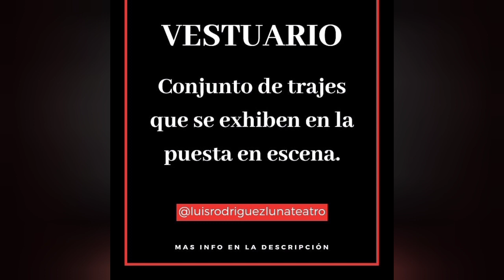EL TRABAJO DEL ACTOR #4 Roberto Cuadros 🎭👉🏼 Podcast de teatro 📻 La muerte de García Lorca y más...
Muy buenas compañía,

Hoy continuamos con la serie de charlas sobre teatro e interpretación con un nuevo invitado, Roberto Cuadros, profesor de la facultad de filología de la Universidad de Sevilla, que viene a darnos toda una lección magistral.

Te recuerdo que en esta serie entrevistaré a actores, actrices, profesores de historia y literatura para desgranar las claves del trabajo del actor y darte las herramientas que necesitas para tener el éxito.

Básicamente lo que buscamos es darte tips, consejos, secretos y claves que usan profesionales, datos sobre teatro e interpretación, autores, contextos y material para ayudarte en tu camino en la actuación.

Hoy tenemos la fortuna de contar con Roberto Cuadros, profesor de la facultad de filología de la Universidad de Sevilla, que viene a darnos toda una lección magistral.

Hoy hablaremos de los últimos datos y teorías que se manejan al respecto de la muerte de Federico García Lorca, los motivos y los responsables además de alguna curiosidad.

También hablaremos de la comprensión lectora, la calidad de contenidos de wikipedia y algunas cosillas mas...

Para los actores y actrices debe ser muy importante todo lo referente al trabajo de mesa, la comprensión y el estudio de los autores y sus obras para una mejor comprensión de las obras de teatro que puedan abordar.